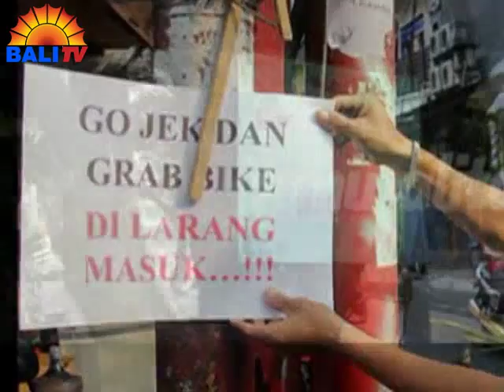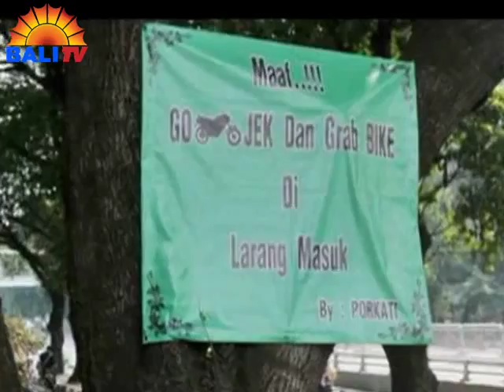POLISI AMBIL LANGKAH PERSUASIF TERKAIT GOJEK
MENYUSUL MUNCULNYA PENOLAKAN GO-JEK OLEH SEJUMLAH TUKANG OJEK PANGKALAN, POLISI PUN MELAKUKAN LANGKAH ANTISIPATIF. KAPOLDA METRO JAYA IRJEN POL TITO KARNAVIAN MENGINSTUKSIKAN JAJARANNYA UNTUK MENGATASINYA.